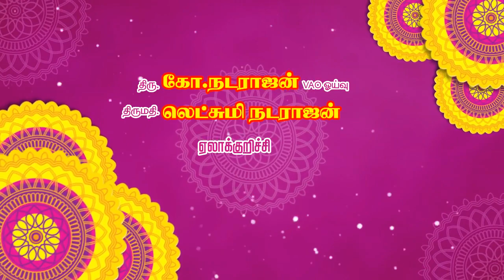Latest House Warming Invitation in tamil 2024 | ramagobi | gobi digital | RTV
Free Housewarming Ceremony Invitation Video /green screen wedding templates
Free backgrounds